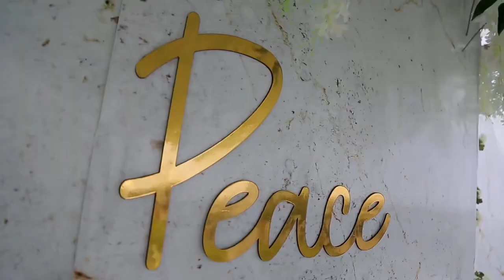STEVE WEDS 💍❤️ PEACE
Check out kanyepix on instagram and Facebook for more work